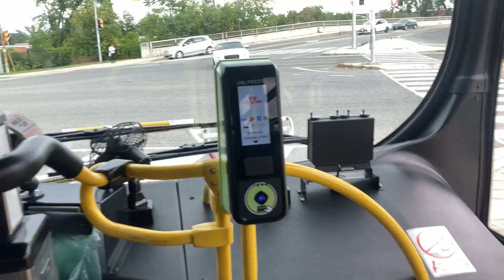TTC #3740 Proterra Catalyst BE40 (2019) On Route 168 Symington [Full Ride] 8/26/2023